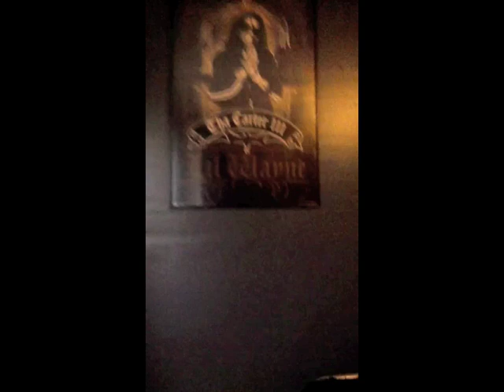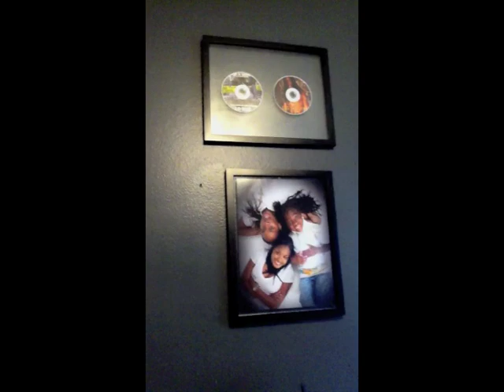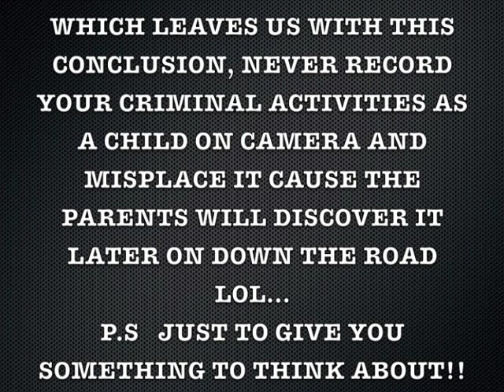FlashBack Friday Special | Black Family Vlogs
SEND US FAMILY MAIL
Lashana Mincey